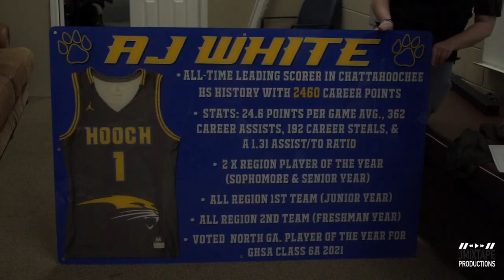Chattahoochee vs South Gwinnett GETS INTENSE!!! Full Game Highlight